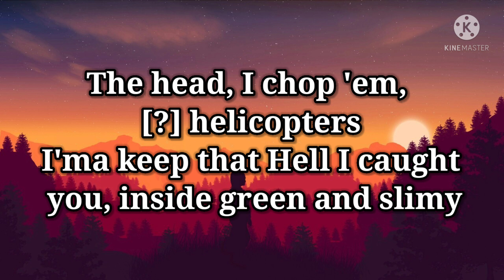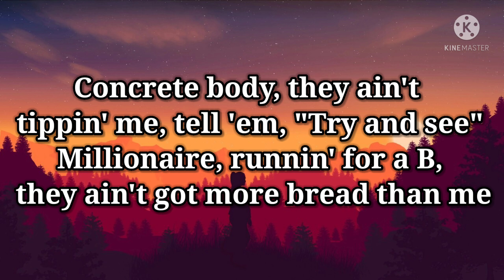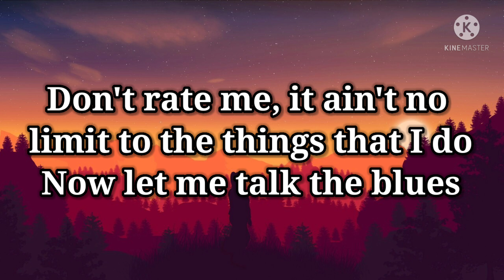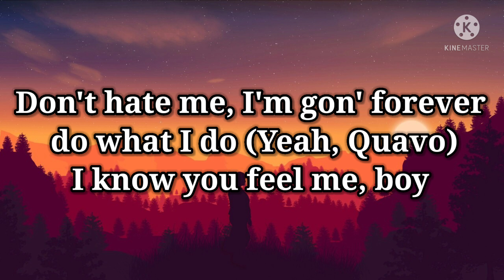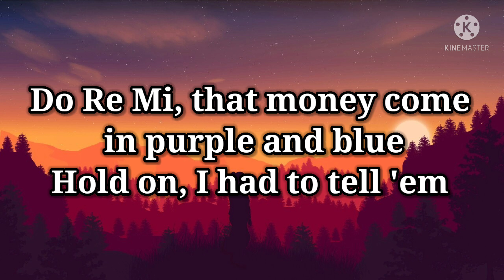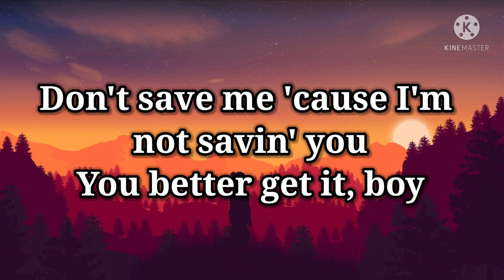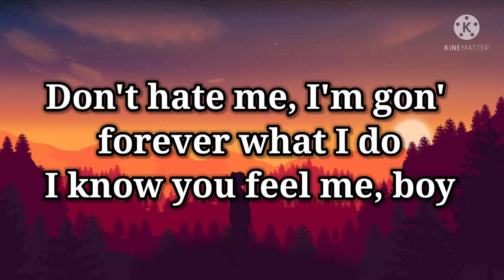NBA Youngboy - Don't Rate Me ft. Quavo (Lyrics)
Lyrics: [Intro: YoungBoy Never Broke Again]
Kacey...Khaliel
Oh, oh, oh, oh
Oh, oh, oh (Ayy, ayy)

[Pre-Chorus: YoungBoy Never Broke Again]
Pull up in it, they can't afford this
Now check how I get it, they can't record this (Yeah, yeah)
Put myself on top a brand new level, I just bought a bigger bezel
Got her, she'll never leave me, know that I'll never let her

[Chorus: YoungBoy Never Broke Again]
Do Re Mi, that money come in purple and blue
Hold on, I had to tell 'em
Don't rate me, it ain't no limit to the things that I do
Now let me talk the blues

Thе head, I chop 'em, [?] helicoptеrs
I'ma keep that Hell I caught you, inside green and slimy
Know I'm shinin', but can't count my pockets
They can't stop me, I got the flu, it's sick to me
Know that they never could get to me
I got them out like an mini me
Feelin' the symphony, turnin' his head to a centerpiece
Know they gon' try to get rid of me
Vision is seen when I'm plannin' on biddin' me
Concrete body, they ain't tippin' me, tell 'em, "Try and see"
Millionaire, runnin' for a B, they ain't got more bread than me
Paid tuition fees, she bring the head to me
Got fire on my feet (Yeah)

[Chorus: YoungBoy Never Broke Again & Quavo]
Don't save me 'cause I'm not savin' you
You better get it, boy
Don't hate me, I'm gon' forever do what I do (Yeah, Quavo)
I know you feel me, boy

I gotta Hunchos (Cash), get you peeled for some blue strips (Woo)
Upgraded all my hollows to them blue tips (Suu)
Rated R (Yeah), lotta violence, nigga, set it off (Set it off)
Lotta steppin' in the field (Step), coin toss (Uh)
Brick by brick, we built this shit (Brick)
Hands on, flip the switch (Flip it)
Fuck a bitch (Woo), fell in love once and I can't go again (No)
It's YB and 'Cho and we got everybody rich (On God)
Bitch, I play on D and I get everybody hit (Uh)
Eight hunnid on the AP, I had to buy that shit (Woo)
Ten toes rockin' shit (Ten), Nawfside prodigy (Nawf)
Momma told me every time I go up, they gon' hate me (Momma)
It's okay, momma, 'cause this Glock don't got safety

Don't hate me, I'm gon' forever what I do